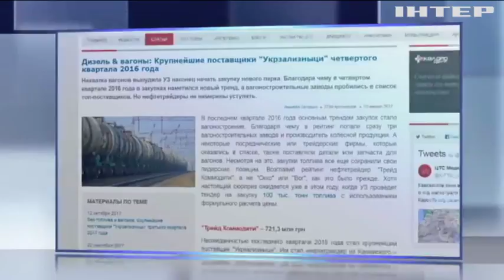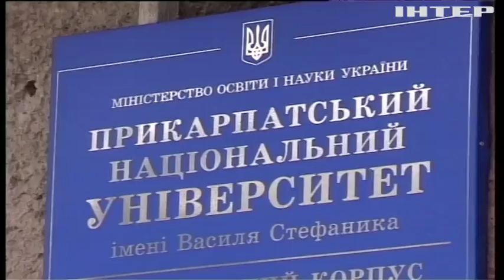Скандал в "Укрзалізниці": как наживаются на топливных тендерах